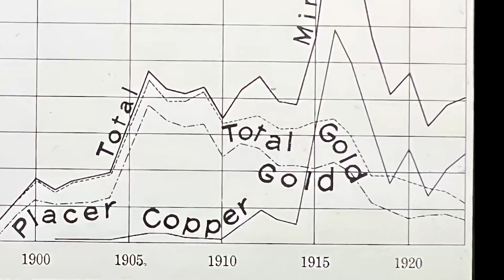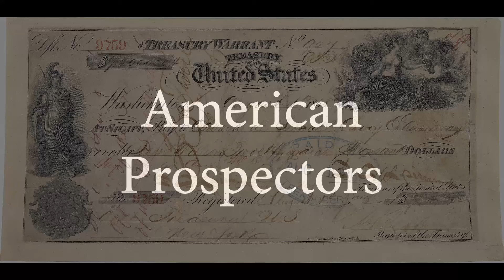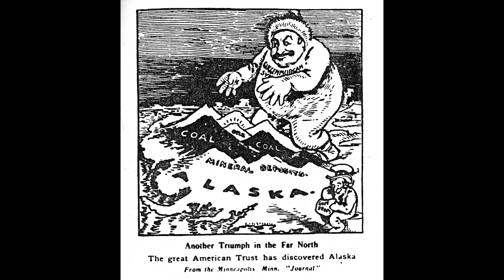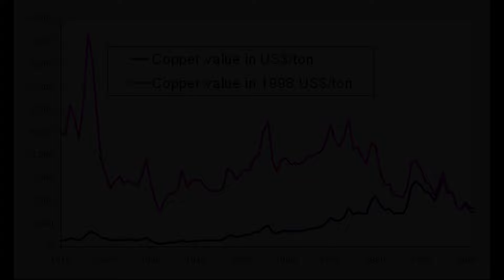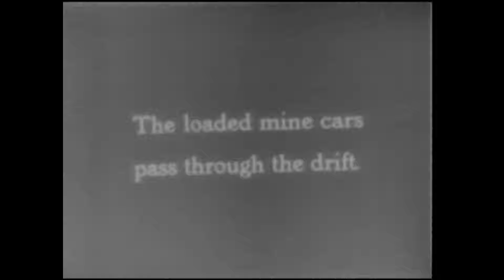Abandoned Relic of Alaska: Kennecott Mining Town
Kennecott stands today as a quiet, abandoned mining town deep in the heart of Alaska's Wrangell-St. Elias National Park. From 1911 to 1938, it boasted the largest copper mining facility, earning over $200 million ($4 billion today). Now protected by the NPS and partially restored, it is a famed destination for those seeking out ghost towns and historical locations. Learn about Kennecott's rich history and eventual decline and closure.

00:00 Introduction
05:00 American Prospectors
12:27 Eureka!
19:38 A Booming Mine in the Wrangells
29:03 Decline and Closure
36:08 Memories of the Town